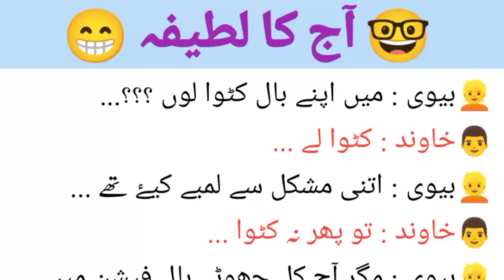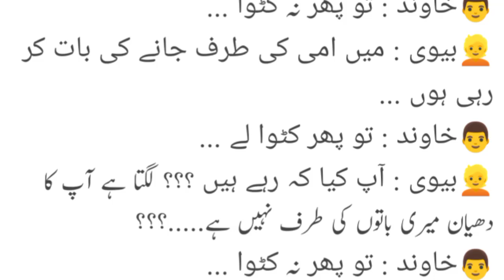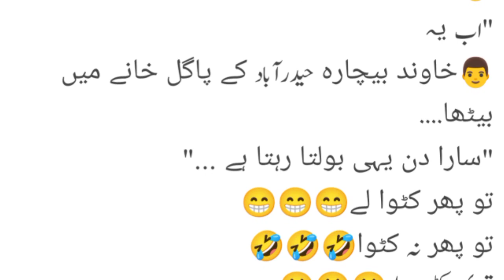urdu jokes | joke time | funny jokes in urdu | husband urdu jokes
joke.
joke time.
lateefo ki dunya